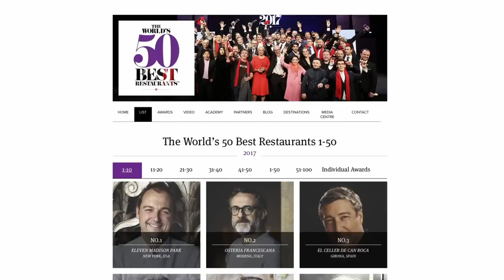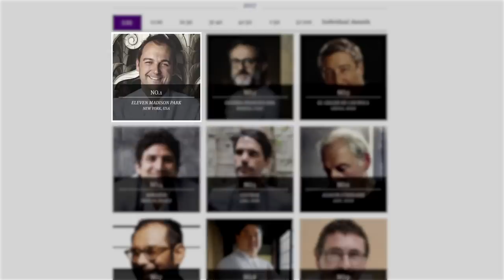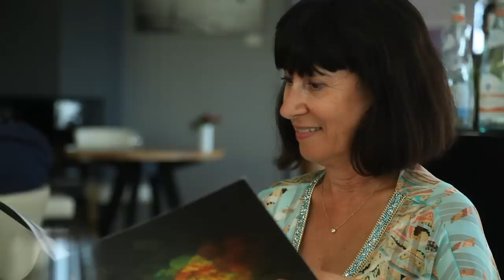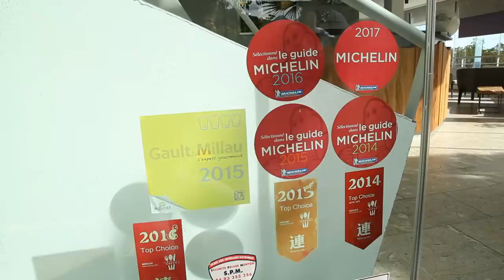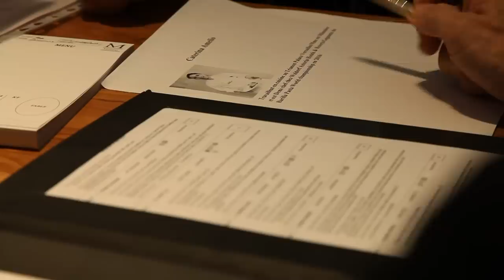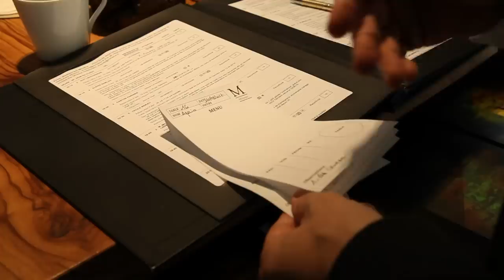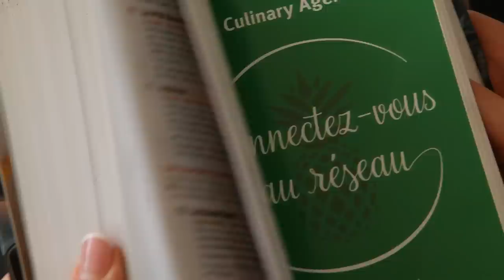Dans les coulisses d'un des meilleurs restaurants au monde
Mauro Colagreco est chef au Mirazur, à Menton à quelques kilomètres de la frontière italienne. Son restaurant est entré dans le top 5 des meilleurs restaurants au monde !